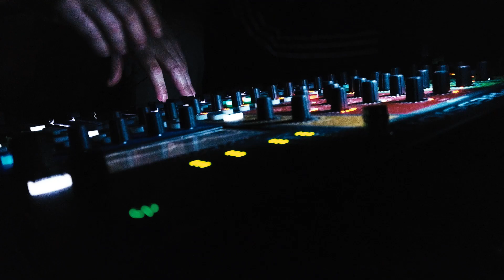MOFO 17' Des racines et du zèle - Aftermovie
✿ 𝗠𝗢𝗙𝗢 𝟭𝟳 ‒ 𝗗𝗘𝗦 𝗥𝗔𝗖𝗜𝗡𝗘𝗦 𝗘𝗧 𝗗𝗨 𝗭𝗘𝗟𝗘 ✿

On le croyait vaincu. Piétiné par les autorités, arraché de sa propre maison, saboté par une pandémie, gelé par deux longs hivers… On le pensait à tout jamais disparu. Mais il a pourtant été aperçu, à l’angle des rues Charles Garnier et Étienne Dolet. Les passant.e.s l’ont bien vu, oui ! Il semblerait qu’il ait survécu ! La légende raconte que d’animal, il se serait changé en plante. Que pour résister, il aurait pris la forme d’herbes piquantes, de fleurs mutantes : un alliage idéal pour reprendre racines, là où sa place a toujours été. Saviez-vous que les mauvaises herbes repoussent toujours ? Oui, nous pouvons vous l’assurer : le MOFO était vraiment de retour.

Du 𝟮𝟲 𝗮𝘂 𝟮𝟴 𝗷𝗮𝗻𝘃𝗶𝗲𝗿 𝟮𝟬𝟮𝟯, Mains d’Œuvres accueillait, après trois longues années d’absence, le festival MOFO pour sa dix-septième édition.

ANGE HALLIWELL ✿ AVVENTUR ✿ BELVOIR ✿ BEN SHEMIE ✿ BISOU MAGIQUE 茜茜 ✿ BONNE HUMEUR PROVISOIRE ✿ CLARA LE MEUR ✿ DELILUH ✿ ENIEDOCC ✿ EMMANUELLE PARRENIN + EAT GAS ✿ FELICITA ✿ FETVA ✿ FORSISSIES ✿ GÆRALD ✿ ÎLE DE GARDE ✿ JAN LOUP ✿ JAZZ LAMBAUX ✿ KEKI ✿ L'ÉNERGIE POSITIVE DES DIEUX ✿ LOW LOV ✿ MAQUIS SON SISTÈM ✿ MISS BEAN ✿ MUSCLE & FITNESS ✿ NAH ✿ NZE NZE ✿ PELADA ✿ SIERRA MANHATTAN ✿ THE E WORD ✿ VALENTIN GOOSTMAN
Au programme : des racines et du zèle, des épines et du pollen, de la musique et des copaines.